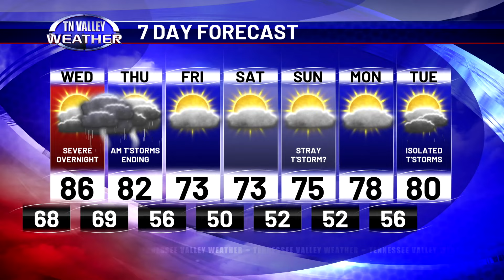May 7, 2024 - Weather Tonight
Fred Gossage is in the Tennessee Valley Weather Center on this Tuesday night with a final check of your local weather.